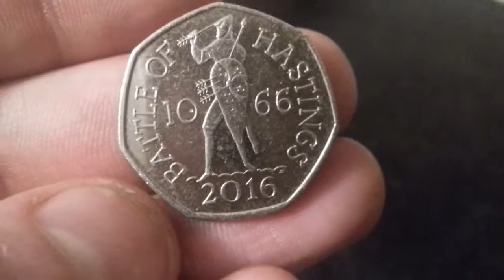HASTINGS 50p Value 2016 Battle of Hastings 1066 50p coin worth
HASTINGS 50p Value 2016 Battle of Hastings 1066 50p coin worth. Do you have a battle of hastings 50p coin, if so how much is it worth? About the Battle of Hastings 50p and it's value below.
Mintage:
6,700,000
Years of issue: 2016
Scarcity Index: 1/100
Estimated Value: £1-£3 One sold on ebay for £2000
Coin Information:
The Battle of Hastings was fought on the 14th October 1066 between the French army led by Duke William II and the English army led by King Harold. This day, 950 years ago, King Harold II was defeated by William the Conqueror which led to the collapse of the English army. William was crowned as the first Norman King, a crucial moment in medieval history. The battle was such a significant event that it completely changed the course of history. The reverse of this coin was designed by John Bergdahl and is inspired by the Bayeux Tapestry.